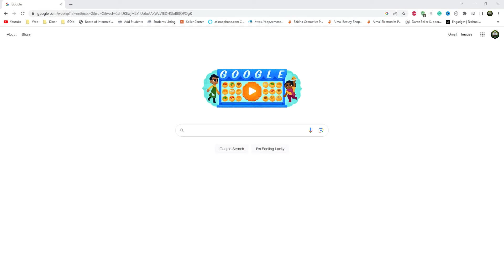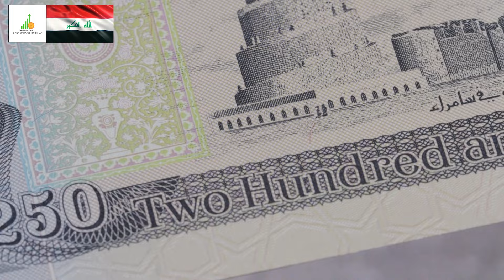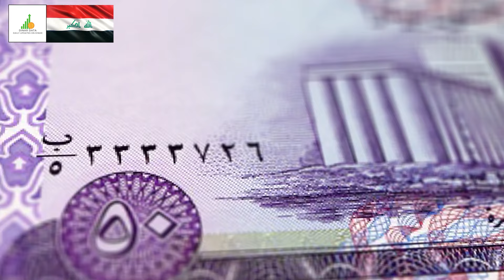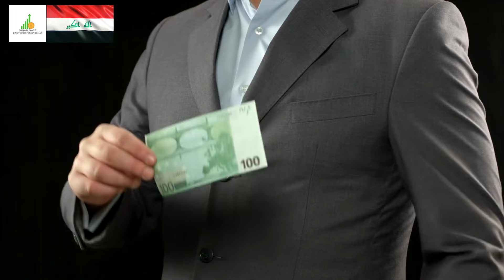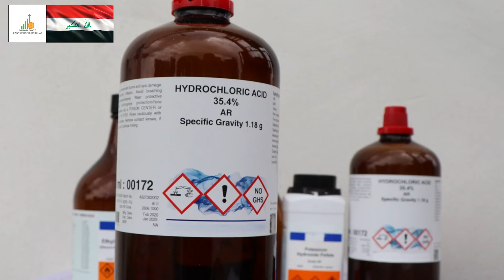🔥 Iraqi Dinar 🔥 Who Gets What 🔥 Today IQD Value to Dollar RV News Guru Updates Exchange Rate 🤑🎉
Iraq RV
Iraq Reform
iraqidinar
dinar guru updates
iraqi dinar
rapid updates
dinar investment
dinar revaluation
dinar currency exchange rate,
reinstatement
iqd news
when will the dinar currency revalue
dinardetectives
currency reinstatement
new dinar currency
iraq politics